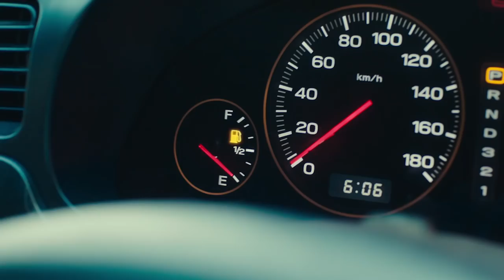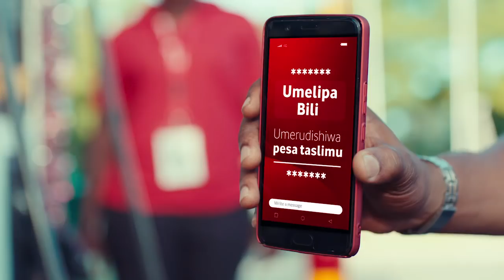Mrisho Gambo na Utabiri wa Lowassa Kurudi CCM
Install
Kwa Habari za Kitaifa, Kimataifa, Burudani, Matukio, Breaking News na Exlusive Interview za mastaa wote, video mpya za Bongo Fleva, hadithi za Eric Shigongo na Magazeti Bure, ni Application namba moja pekee Tanzania.
Wiki kadhaa zilizopita, wakati wimbi la makada wa chama cha mapinduzi kuhamia CCM likiwa limechachamaa, Mkuu wa Mkoa wa Arusha, Mrisho Gambo